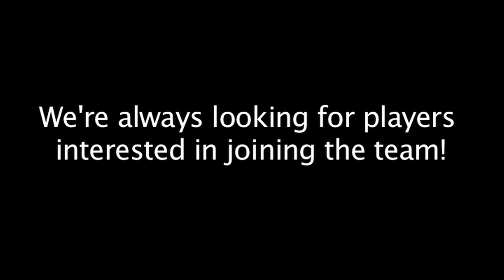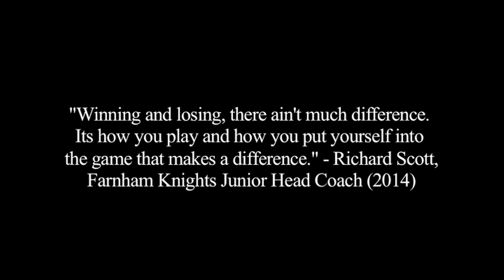Rushmoor Knights American Football: Knights Never Quit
Interested in American Football and live in England? Join the Rushmoor Knights! Formerly known as the Farnham Knights we're always looking for players that are interested in the game! The Knights Junior Squad of 2014 had their National Final on the 20th September that year. Unfortunately we lost to the London Blitz, but we're still proud to have accomplished so much that season being No.2 in all of UK.

Produced by
- Tomas Breschi

Filmed by
- William Harvey
- Elena Breschi
- Stefano Breschi
and
- Tomas Breschi

Song: Eyes on Fire
Artist: Blue Foundation